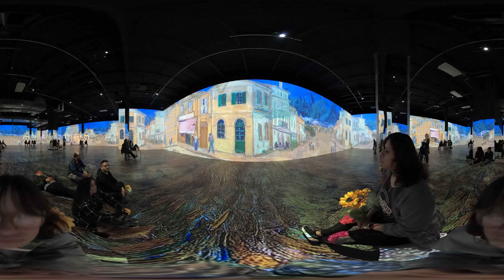van gogh part 3